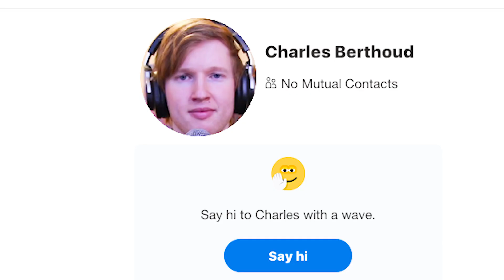AMAZING BASS DUET ft. Charles Berthoud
NEVER try to play a duet with this guy...he'll ALWAYS turn it into a BATTLE! :(

Hey guys, I really hope you like this collab with Charles Berthoud aka the PRO! He's an incredibly talented bass player and working with him was really fun! Make sure to also watch the video on his channel

Thanks to Konrad for filming, make sure to check out his Instagram!

Smooth cinematic intro by tyops;
Whoosh by qubodup;
Epic_Heroic_Orchestral_Dramatic.mp3 by SoundFlakes;
Dramatic Music by 4barrelcarb;
Cell Ringtone by fennelliott;
Mouse click sounds by Masgame;
Game background Music loop short by yummie;
LEAD UP TO A FIGHT MUSIC LOOP by mrrap4food;
Suspense Crime 02 by tyops;
Suspensify by blimp66;
Ambience, Peaceful Synth.wav by InspectorJ;
Door Slam 1.wav by lyd4tuna;